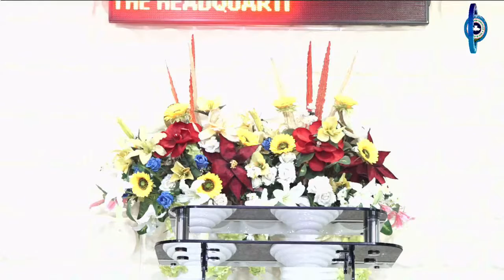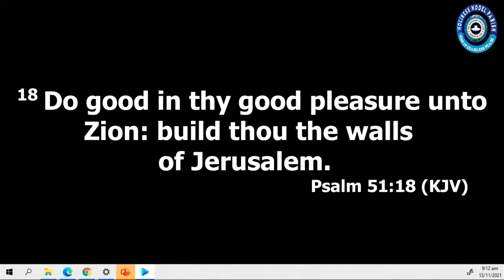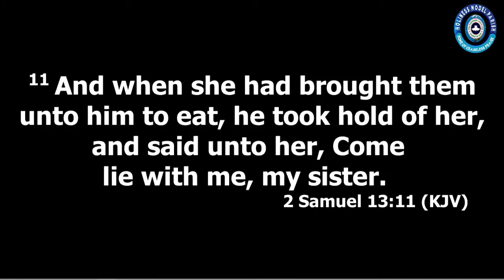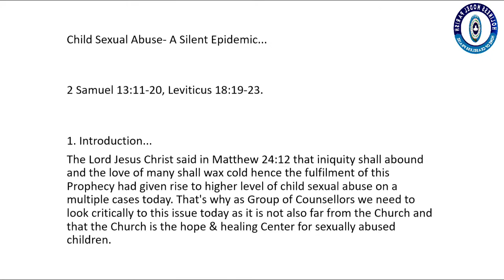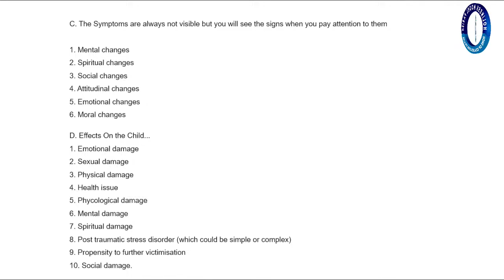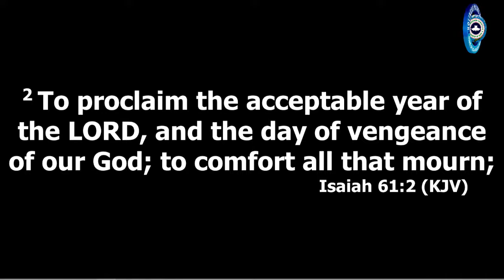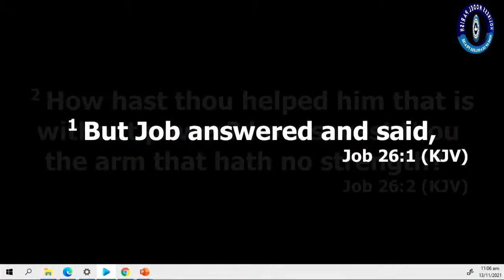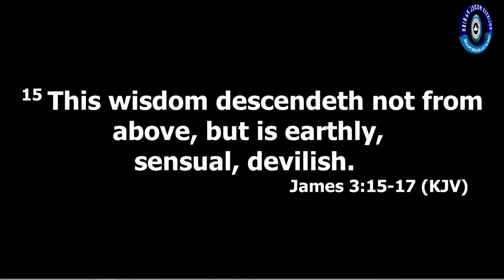LP 64 COUNSELLOR'S CONFERENCE 2021